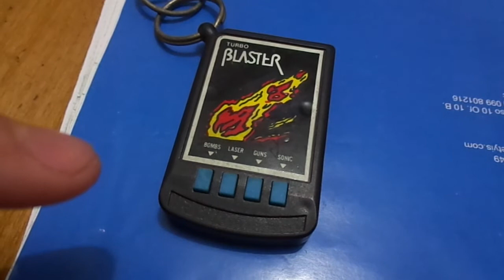Turbo Blaster 1980's (Llavero con sonidos / Sound keychain)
Llavero "Turbo Blaster", posiblemente de mediados de los 1980's.

Sonidos/Sounds:
*Bombs.
*Laser.
*Guns
*Sonic.